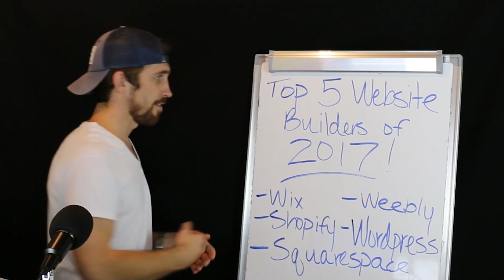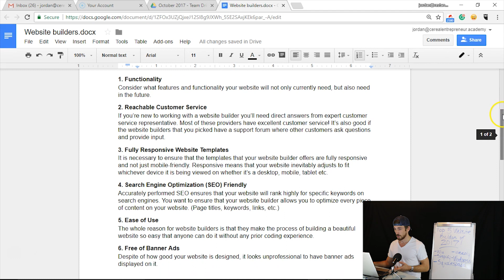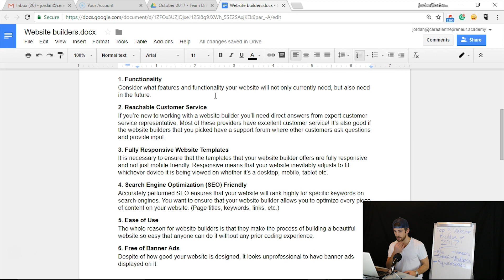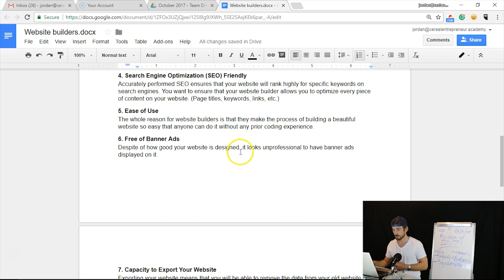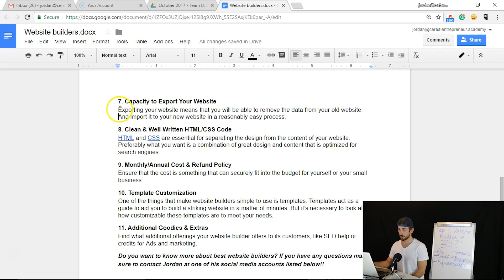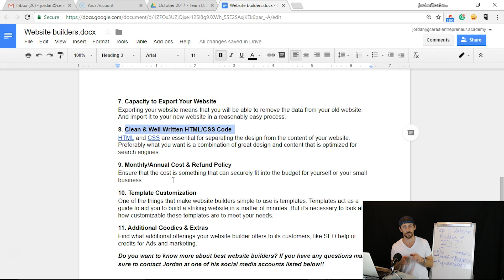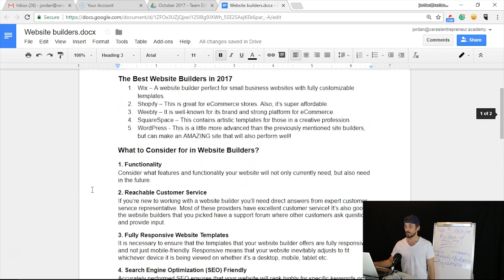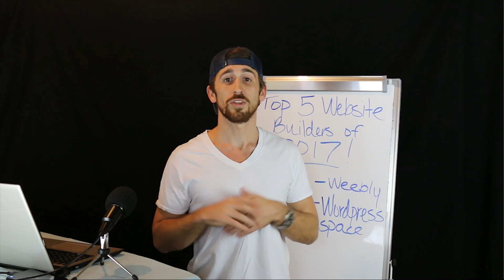Top 5 FREE Website Builders in 2017 & 2018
If you've decided to take the DIY path and build a website yourself, it's essential to pick the right website building software. In this video, I will share with you the top 5 best website builders for creating your own website in 2017 & 2018.

Wix – A website builder perfect for small business websites with fully customizable templates.
Shopify – This is great for eCommerce stores. Also, it’s super affordable.
Weebly – It is well-known for its brand and strong platform for eCommerce.
SquareSpace – This contains artistic templates for those in a creative profession.
WordPress - This is a little more advanced than the previously mentioned site builders, but can make an AMAZING site that will also perform well!

What to Consider for in Website Builders?

1. Functionality
2. Reachable Customer Service
3. Fully Responsive Website Templates
4. Search Engine Optimization (SEO) Friendly
5. Ease of Use
6. Free of Banner Ads
7. Capacity to Export Your Website
8. Clean & Well-Written HTML/CSS Code
9. Monthly/Annual Cost & Refund Policy
10. Template Customization
11. Additional Goodies & Extras